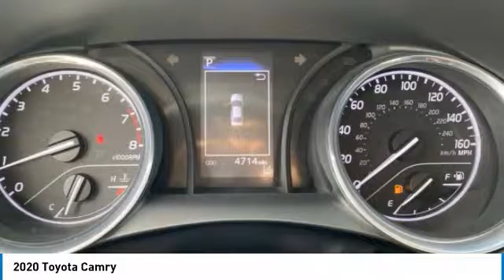2020 Toyota Camry 362152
2020 TOYOTA CAMRY Homestead, FL
Stock# 362152

Pick up this  2020 Toyota Camry, available today. Featuring Automatic transmission, it has 0 miles. This could be the one you've been searching for.